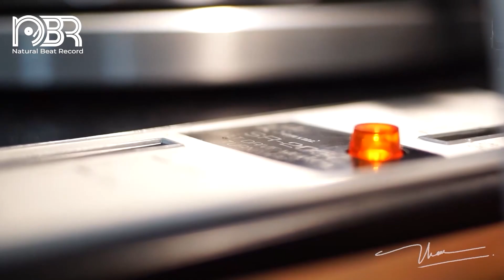High End Sound Test - Hi Res Music 32 Bit - Audiophile NBR Music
►W-KING 100W Bluetooth Speakers V5.3, IPX6 Waterproof Portable Loud Speaker with Deep Bass
►Klipsch RP-600M Bookshelf Speakers (Pair) (Walnut)
►Polk Audio T50 150 Watt Home Theater Floor Standing
►ELAC Debut 2.0 B5.2 Bookshelf Speakers
►Yamaha YHT-4950U 4K Ultra HD 5.1- Best Seller
►Denon DRA-800H 2-Channel Stereo Network Receiver
► Sony STRDH190 2-ch Home Stereo Receiver

►►  BOOKSHELF Speaker